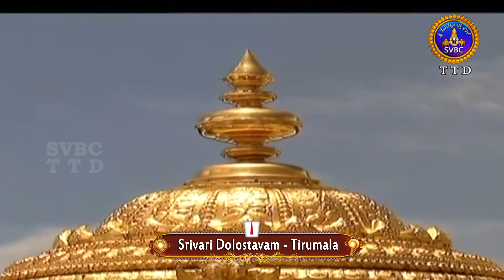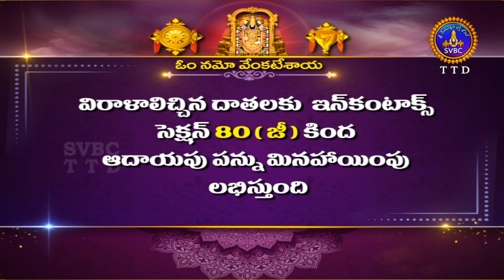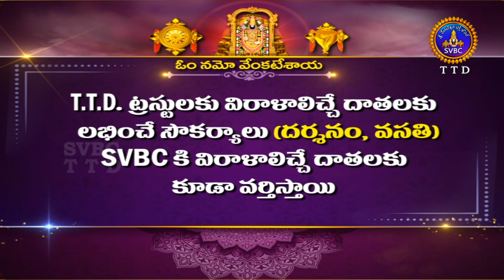శ్రీవారి డోలోత్సవం || Srivari Dolotsavam || 18-08-2023 || SVBC TTD